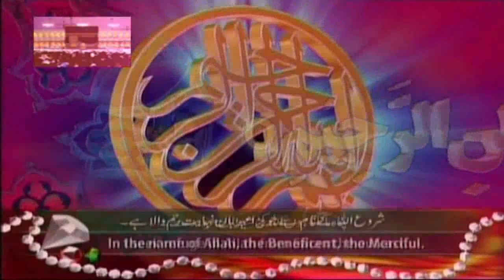Latest Bayan By Molana Muhammad Akram Madni Topic Fikre Akhrat*2022 By Qamar Islamic Center